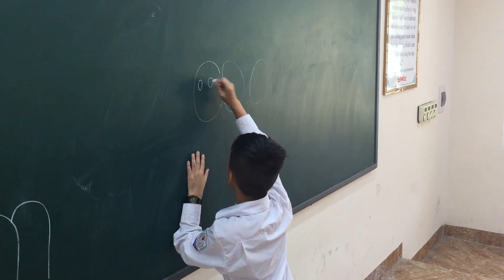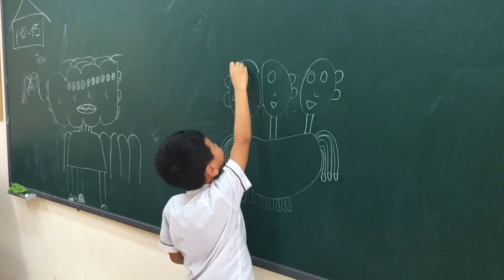In class activity: Let’s draw a monster!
My body: head, neck, ears, eyes, nose, shoulders, elbows, hands, back, arms, legs, hair
Student Level: Advanced
1.Introduce the keywords.
2. Invite some students to play the game.
3. Students must draw the correct amount of right body parts
Games and activities for English class.
Recently teaching English in Asia becomes very popular. A lot of teachers wants to work in China, Vietnam, Thailand, etc.
These teaching games and in class activities will be useful for you!
You can use them to teach in a kindergarten, public school or training center.
Good luck in ESL Teaching abroad!